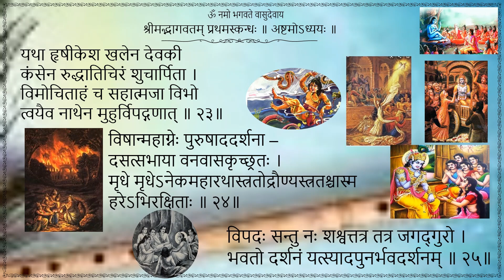Srimad Bhagavatham Canto 1 Ch-8 Slokam 23 to 25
Srimad Bhagavatham
Skandha 1
Adhyaya 8
Sloka 23 to 25
Recited by Smt. Poornima Srikanth, Tripunithura